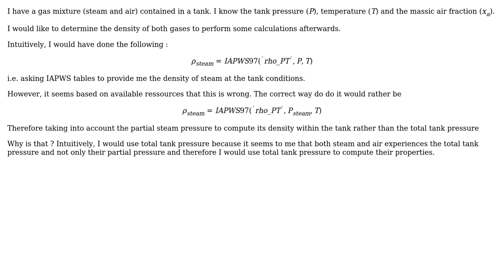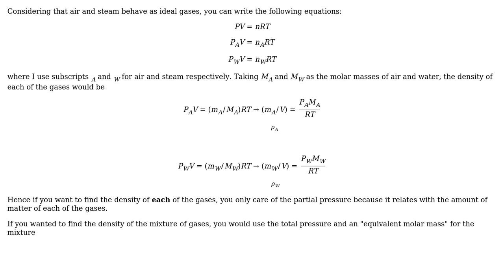Engineering: Determining gas properties in a steam and air gas mixture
With thanks & praise to God, and with thanks to the many people who have made this project possible! You are responsible for your own actions.